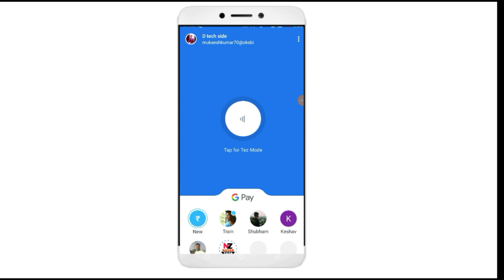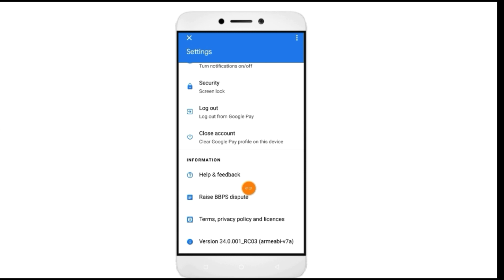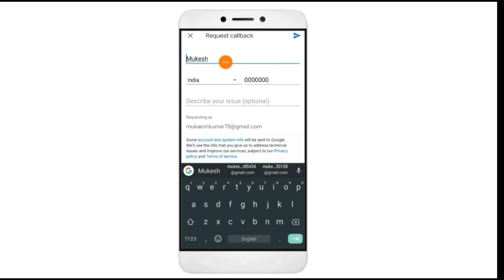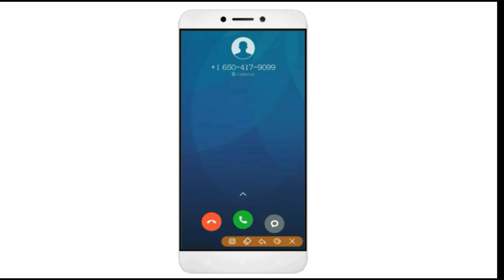Fix Google pay transfer failed problems sending or receiving money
Fix Google pay transfer failed problems sending or receiving money, agar yah sab problem aapko bhi de raha hai yeah video ko dekh kar problem ko sort out Karen